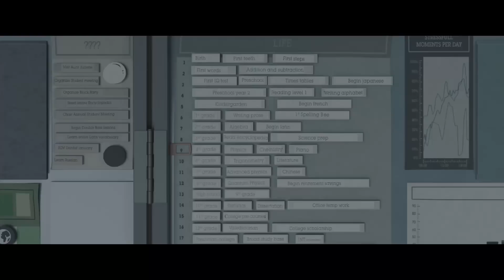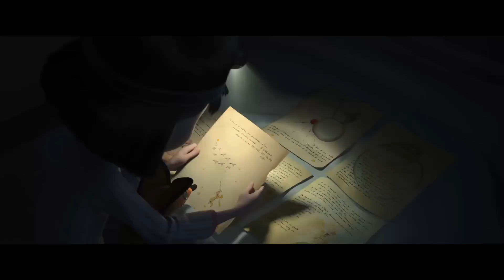Tráiler 2: El Principito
Tráiler de la película
Estreno